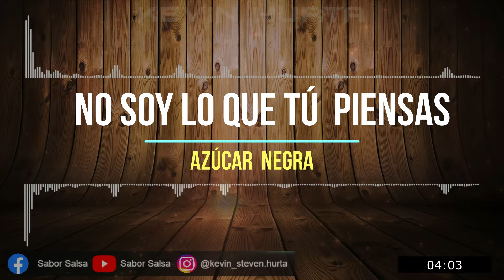No Soy Lo Que Tú Piensas - Azúcar Negra - Sabor Salsa